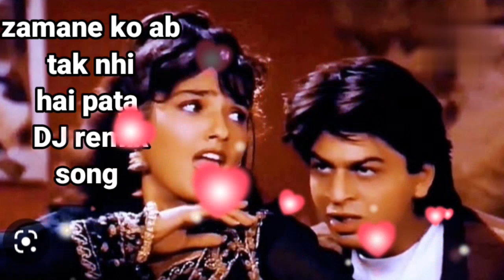dekh na esi nazro se baichen dil ghavrata hai ❤️❤️// Bollywood Song// romantic song// sadabaharsong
Hindi Romantic_Songs
Krpaya mujhe saport karen 1 laik
More Video On My Channel: Aapaka bahut bahut
dhanyavaad
Evergreen Hit Songs | 80s 70s 90s_HGTR_GRALTIL
OLD IS GOLD
Hindi Sad_Songs-_TRÄŽauIE_I_HN_aK_RitaL
f$_a_+_fta_ 90s_Evergreen_Songs
Hindi Romantic_Songs: araER RAIA |I
aATRaeE _Td_ 4R_fa || 90's Hits
FHTA TTTT_TTRT TT a ft 79Hanuman
Bhajans Hanuman chalisa
f À a ita, aTaEI Mp3, zETER TS TA, Supar
hit sad song, Hindi Bollywood song, All Bollywood song,
very sad song, T6G aTTS HTT, 90s evergreen song, HTR
song superhit, Kumar Sanu Alka Yagnik Udit Narayan sad
song, uR aav č RI A, evergreen hit, bestof
bollywood old sad hindi song, udit narayan, alka yagnik, old
hindi song, 90s love song, hindi love song., kumar sanu
song, evergreen romantic song,hindi sad song, 90s sad
song.
34T ZTm, FHTR HT
ATI YI aur kya,
34T51 T5 ab tumhare hawale watan,
HAHI T6 aa jaana aa jaana,
HT t5 aakhiyaan milaoon kabhi from raja,
37T451 Tt age,
STFTCI a bhangda paale,
STFTCI a Chand ke paar chalo,
7TI T7 Chunri,
New Hindi Song 2022 - Jubin nautiyal, a...
Satyajeet Jena official nonstop jukebox ...
best sad songs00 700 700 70D 700 T00
New Hindi Song Love Songs Video
nonstop jukeboxe
Naiyo Lagda - Kisi Ka Bhai Kisi Ki Jaan ...
Himesh Reshammiya hits|| fztrterftT..
Evergreen Love Songs Of Kumar Sanu &...
Hindi Romantic Songs 2023 | Best new...
Abr-É-Karam | Video Song | Siddharth K...
Hindi Romantic Love songs| TOP 20 BO...
New Sad Song 2021 | Best Of Sad Song...
Tere Naam Movie All Songs ??Sa.
Dil Mang Raha Hai Mohlat | Yaseer Desa.
Fanaa Movie All Songs Amir Khan || Kajo...
Srk Hit songs Best collection Shah Rukh...
Latest Songs 2023(1Best Mashup o...
Sneh Upadhya - Sneh Upadhya Song Col.
Hindi Love Song || Best Song Collection...
Best of Lata Mangeshkar
nonstop jukeboxe
Best of ..
Neha Kakkar, Rohanpreet: Baarish Mein.
Best Of Ankush Ami Sudhu Cheyechi To..
Best of RupaliJagga 2023 - Rup a..
90's 80's Songs
|| HTAETR TH|| Ev..
"Aashiqui2 Songs Jukebox | Full Album |...
ALKA YAGNIK Hit Songs |Best Of Alka Y...
Dhagan Aabhal (0fficial Song) Raundal |...
Mood Off 9/Mashup Sad Song /...
Old vs New Bollywood Mashup 2022 -B.
Dil To Pagal Hai Movie All Songs || Audi...
Hindi Heart Touching Songs 2023
SAD HEART TOUCHING SONGS 2...
New Romantic Hindi Songs
Roma...
satyjeetNJena nonstop jukebox ..
satyjeetGJena nonstop jukebox old..
Most Popular song Salman ali Non s..
Hue Bechain | Ek Haseena Thi Ek Deewa...

Song Name:- *Jab Tak Rahega Samose Me Aalu Old Dj Hard Dholki Mix Dj .mp3*